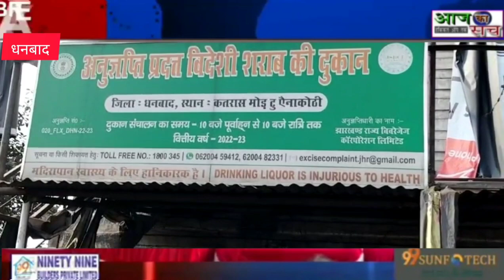चोरों ने बनाया शराब दुकान के शटर को तोड़ करीब 4 लाख रुपए नगद के साथ कीमती शराब की पेटी ले भागे